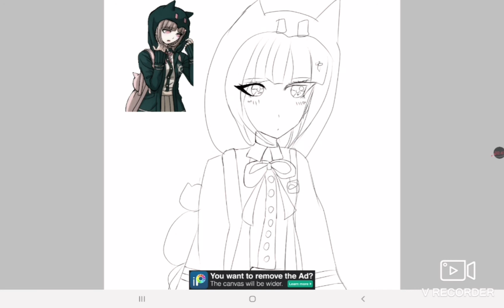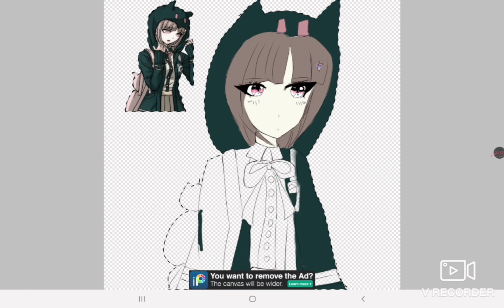Chiaki nanami drawing sdr2 on ibispaint.